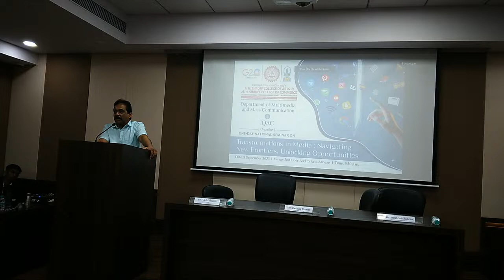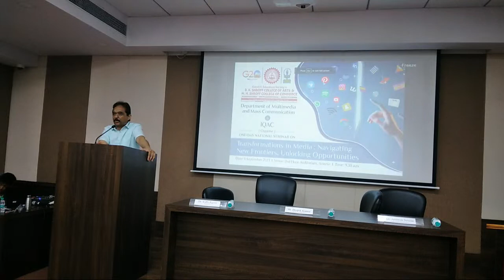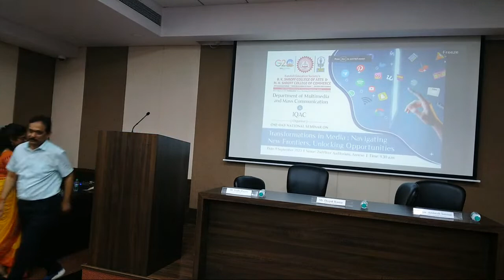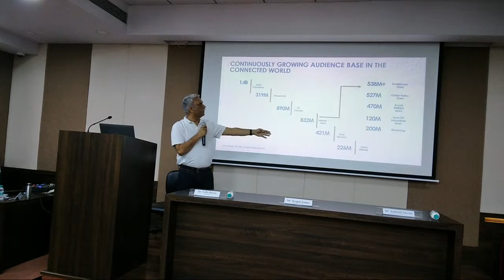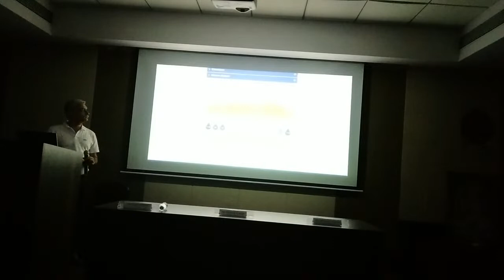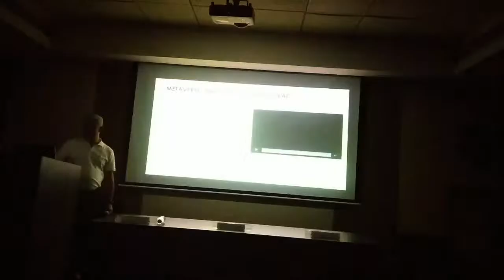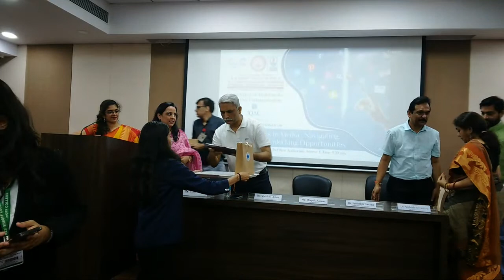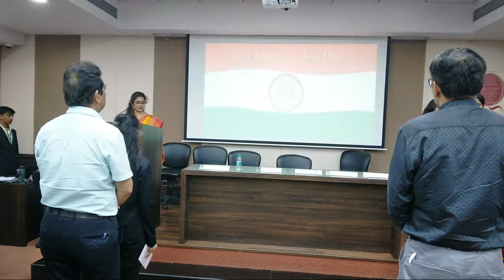KES Shroff College is going live!